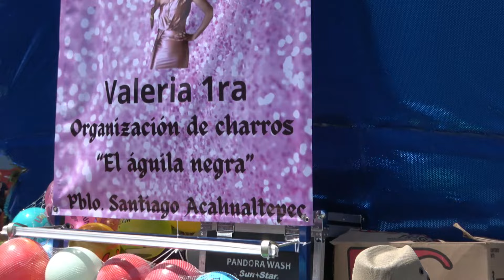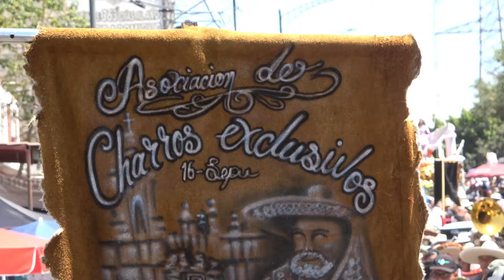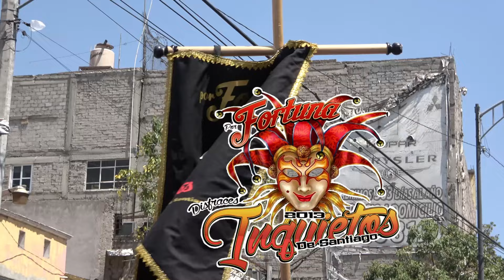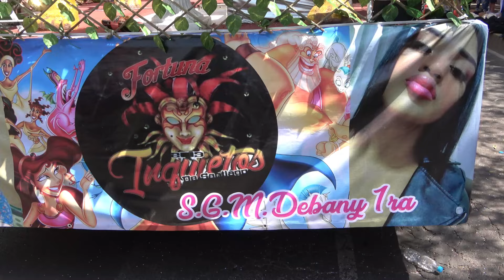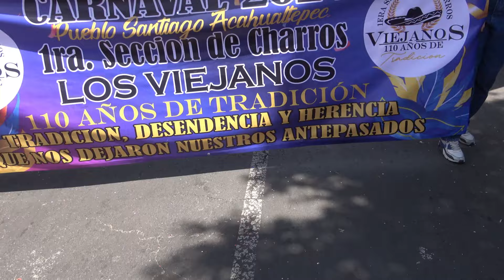♛ Espectacular Carnaval 2024 Santiago Acahualtepec ღ Domingo ♪